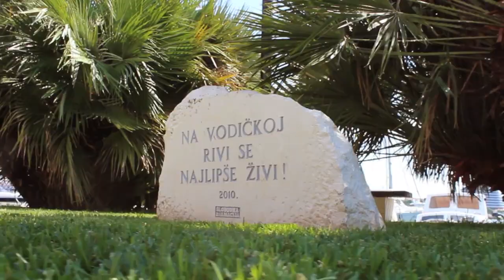PULENTE I ŠAŠE (OFFICIAL VIDEO) - KREŠIMIR ŠPANJA MELODIJE HRVATSKOG JUGA 2018 OPUZEN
Autor teksta i glazbe: Krešimir Španja
Aranžman : Ante Toni Lasan
Redatelj spota: Jurica Cindrić
Prateći vokali : Mile Perkov i Tomislav Bakmaz

Pjesma za Melodije hrvatskog juga 2018 - Opuzen
Nagrada za najbolji aranžman